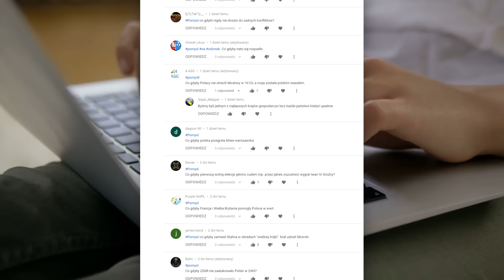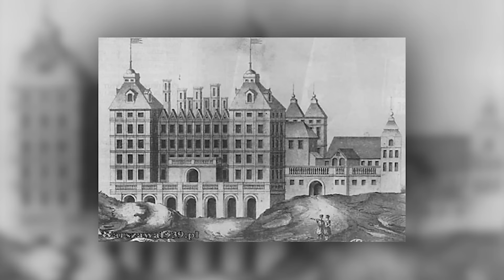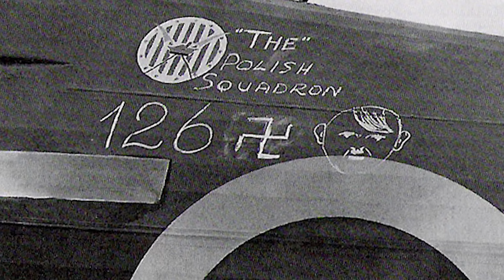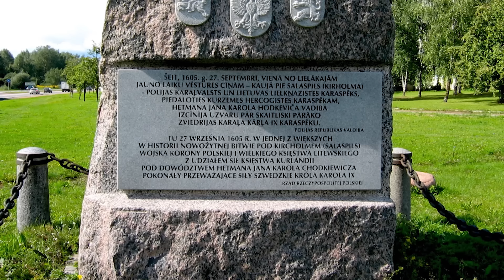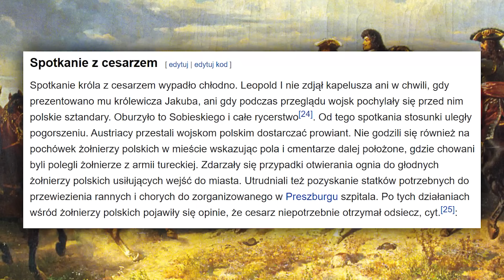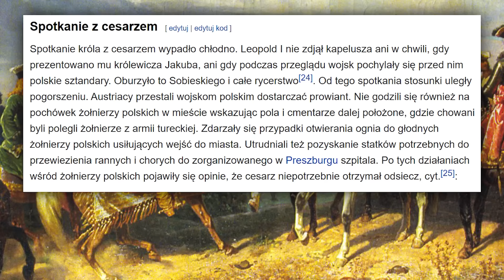10 największych POLSKICH ZWYCIĘSTW w historii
Pobierz grę i zgarnij konto Premium!

Polska uznawana jest za jedno z tych państw, które w swojej historii stoczyło niemal najwięcej potyczek zbrojnych na świecie. Świadczyć może o tym nasza pozycja pod względem wygranych bitew, ponieważ w tym rankingu uplasowaliśmy się na 7 pozycji wyprzedzając chodziażby takie kraje jak Włochy, Chiny czy Turcję. Z jednej strony powinniśmy się cieszyć, że wiele razy daliśmy naszym wrogom w przysłowiową kość jednak patrząc na to chłodnym wzrokiem w perspektywie czasu wcale nie powinniśmy być szczególnie zadowoleni z tego powodu, ponieważ to zdecydowanie świadczy o tym ile razy uwikłani byliśmy we wszelkiej maści konflikty zbrojne, które niestety ale wielokrotnie doprowadziły Polskę do ruiny. My natomiast w tym materiale skupimy się jednak na największych i najbardziej chwalebnych zwycięstwach naszej armii, które zmieniły lub też mogły zmienić bieg znanej nam historii. Tak więc za chwile przenisiemy się na pola zwycięskich przez nas bitew.